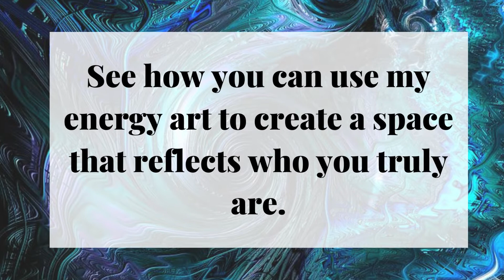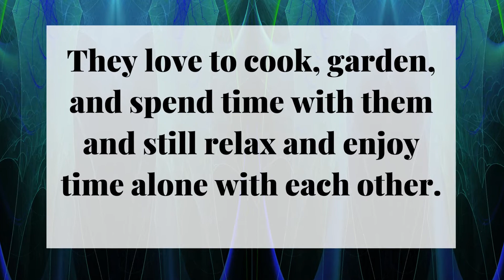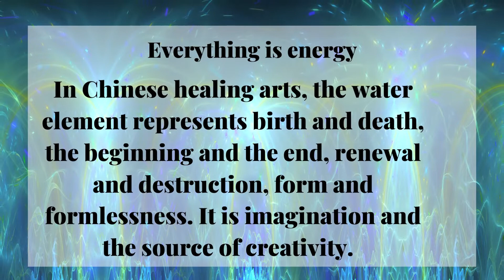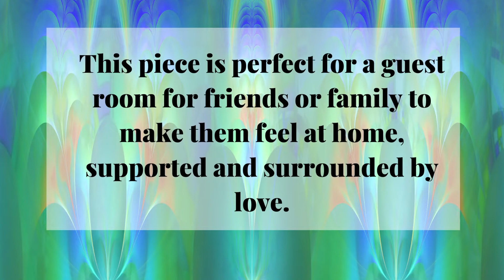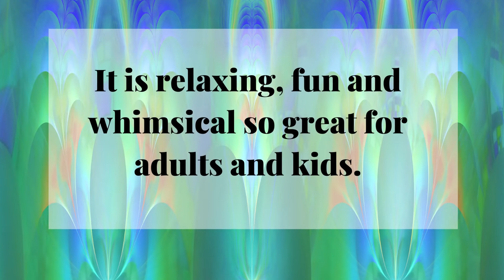Saturday Night Live Art Shows- Guest Bedroom with Energy Art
Welcome to Saturday Night Live Art Shows.

In this show, I share a guest bedroom I designed for an older couple aging in place that like entertaining friends and family, and highlights two of my fractal energy art designs.  This virtual design is for one room in a house I am designing for the Mydoma Designer Virtual Home Tour Contest.

See how you can use my energy art to create a space that reflects who you truly are.

The Jones’s have 5 grown children, 16 grandchildren, 2 great grandchildren and many friends that often visit and stay awhile. They love to cook, garden, and spend time with them and still relax and enjoy time alone with each other.

This is a relaxing guest room that can double as an income-producing Bed and Breakfast room.
This room highlights 2 of my energy art designs. See "The Fountain" on the duvet cover and chair.
Why "The Fountain"? Everything is energy. In Chinese healing arts, the water element represents birth and death, the beginning and the end, renewal and destruction, form and formlessness. It is imagination and the source of creativity. Water teaches us to go with the flow and find the path of least resistance. Water attracts wealth and inner strength. It is perfect for an income producing bedroom.

The second piece is "Circle of Light and Laughter", on the wall art. "It looks like women gathering with lights and enjoying the ideas, laughter, and support they're sharing".

Why "Circle of Light and Laughter"? This piece is perfect for a guest room for friends or family to make them feel at home, supported, and surrounded by love.
Surround yourself with art that reminds you what is important whether it is in your space or on your body to increase your well-being.
It is relaxing, fun, and whimsical so great for adults and kids.

How do you feel in your space? Is it ALIGNED with who you truly are?

When your space is better, you are better. When you are better, the world is better. The world needs you.
Choose to create a space that is aligned with You. My unique Interior Design philosophy combines The ART of beauty The SCIENCE of color The ENERGY of well-being.

 Art + Science + Energy = Magic

Get an ALIGNED DESIGN Consultation for your home today.

Get an Aligned Design consultation which included an Interior Design, Color, and Energy consultation, and custom fractal art to tie it all together.

See the fractal art pieces in this video on my

See more of my fractal art for your home decor